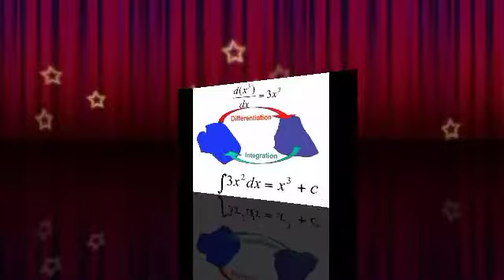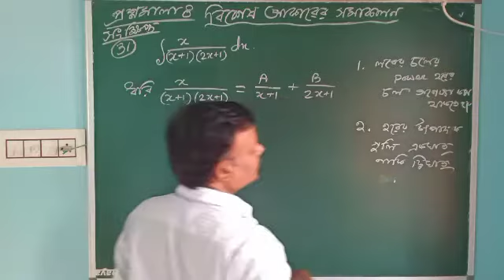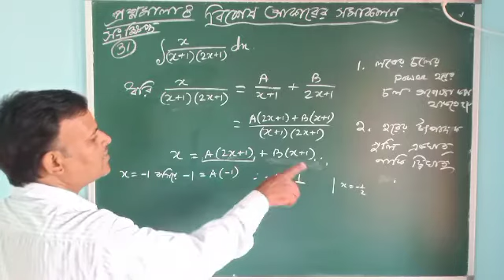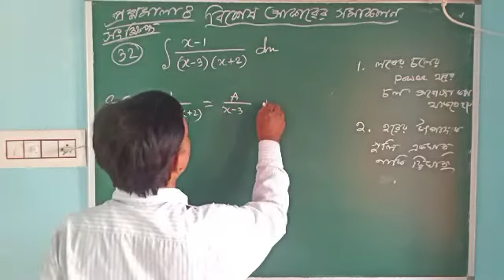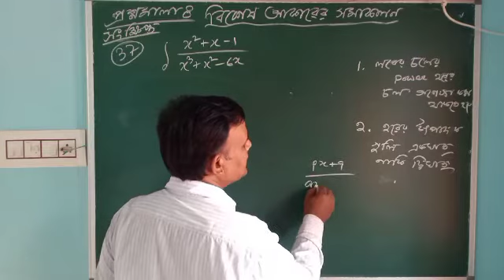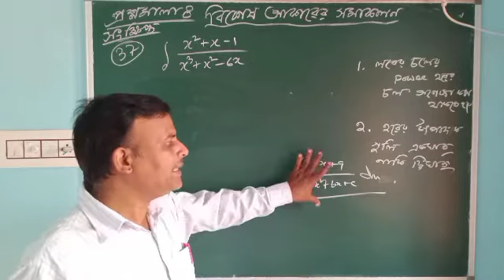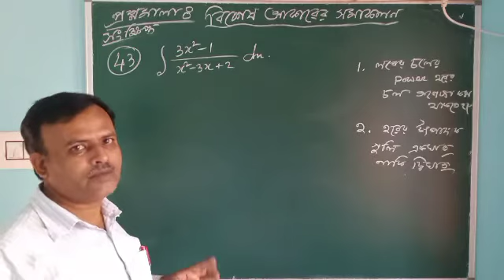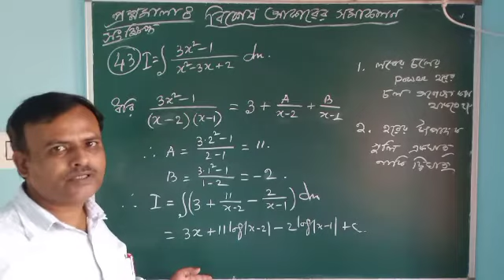বিশেষ আকারের অপেক্ষকের সমাকলন|| CLASS XII || For Exercise 8(সংক্ষিপ্ত 31- 44)/SN Dey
এই ভিডিও টি বিশেষ আকারের সমাকলনের Part 4. যে কোনো অন্তরকলনযোগ্য  অপেক্ষকের অন্তরকলনের জন্য যে রূপ সাধারণ নিয়ম আছে, সমাকলনের ক্ষেত্রে সেরকম কোনো সাধারণ নিয়ম নেই সেই জন্য যে কোনো সমাকলন যোগ্য অপেক্ষক কে মৌলিক বা আদর্শ আকারে প্ৰকাশ করে তার সমাকলন নির্ণয় করা হয়। যে সমাকলগুলো দুটি অপেক্ষকের গুনফলের আকারে থাকে কিন্তু প্রতিস্থাপন দ্বারা মৌলিক বা আদর্শ আকারে প্রকাশ করা যায় না তাদের সমাকলন করা হয় আংশিক পদ্ধতিতে। অঙ্ক মুখস্থ নয় শিখতে হবে, জানতে হবে তার জন্য নিজস্ব ভাবনা ও চিন্তাশক্তি কে কাজে লাগাতে হবে। ভিডিও টি ভালো করে দেখলে কিভাবে কয়েক টা বিশেষ আকারের ত্রিকোণমিতিক অপেক্ষকের বিশেষ পদ্ধতিতেও চলের পরিবর্তন দ্বারা মৌলিক আকার পাওয়া যায় তা বুঝতে পারবে ও অন্যান্য ক্ষেত্রে তা প্রয়োগ করতে পারবে। মনে রাখতে হবে অঙ্ক শুধুমাত্র অন্য কোনো স্থান থেকে খাতায় লিখে রাখার জন্য নয় । অঙ্ক শিখতে হলে কখন,কোথায়, কিভাবে সূত্র গুলো কে ব্যবহার করা হচ্ছে দেখে নিয়ে নিজস্বতা ফুটিয়ে তুলতে হবে।
এর আগে class12 এর জন্য যে ভিডিও গুলো দেওয়া হয়েছে--
Cheak out this videos also:

CLASS 12 (DETERMINANTS & MATRICES)

CLASS 12 (1.Vectors 2.LPP 3. Probability)